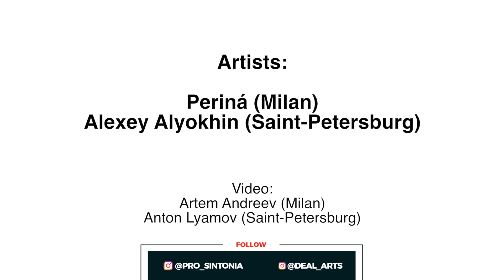"Articulation 1" - Italian & russian artists about contemporary art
In the first issue of the "Articulation" series from the Sintonia Art Project, we present two young contemporary artists: Perina from Milan, Italy and Alexey Alyokhin from St. Petersburg, Russia.
The dialogue between the two different cultures turned out to be rich, and not everything was included in the issue. But we will definitely publish some moments that are not included in the video, if you are interested.

00:05 - Presentation
00:48 - Creative themes
02:46 - Influence of masters and styles
06:29 - Does an artist need a classical education?
08:40 - Relevance in art
10:43 - Why is modern art unclear?
12:47 - Contemporary art movements in Italy and Russia
14:34 - Interaction of artists in the art environment
16:08 - Qualities of a contemporary artist
16:47 - Exhibitions and their organization
20:28 - The main problem of contemporary art in Russia
21:05 - Art sales and prices for artworks
23:51 - Art and consumption
25:13 - What is art and what is its value?
27:50 - Italy and Russia